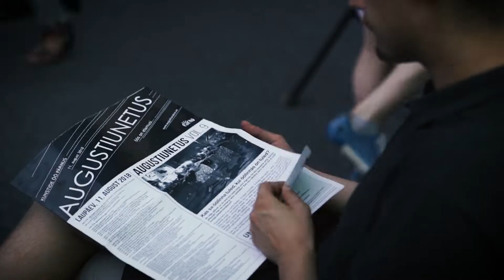Augustiunetus 2018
Kuidas möödus Augustiunetus aastal 2018? Tule vaata järelvideot!